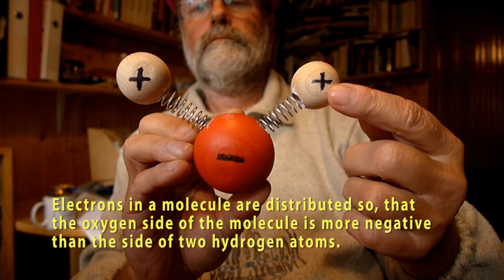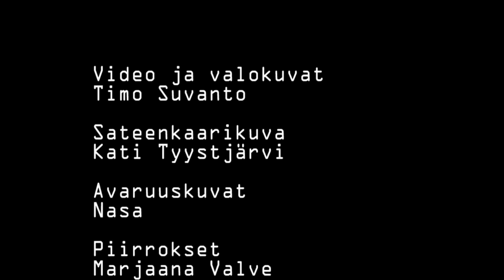vesimolekyyli eng music